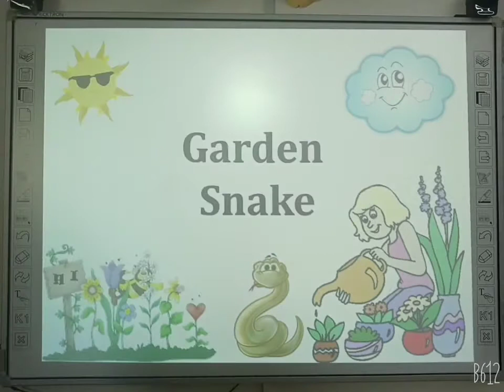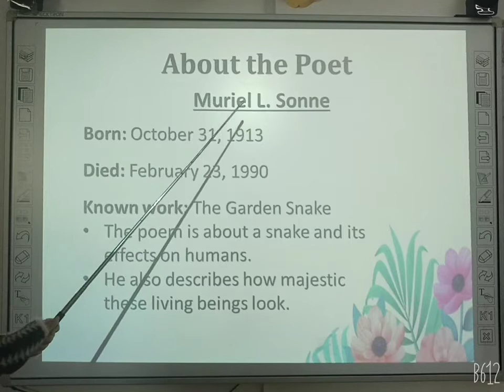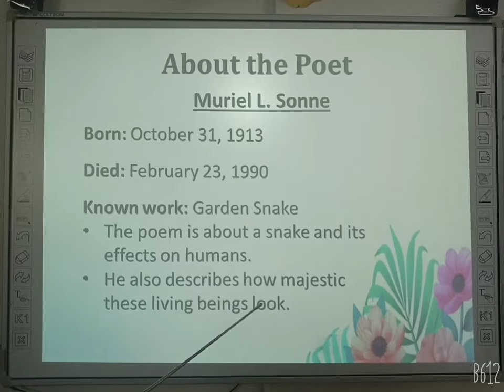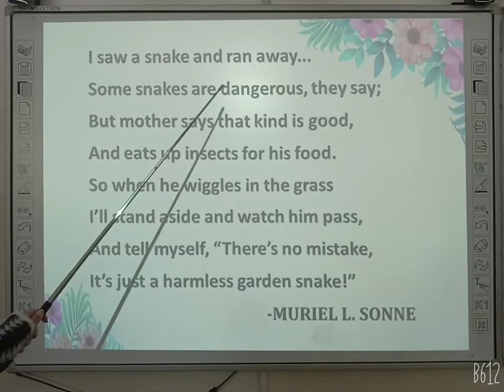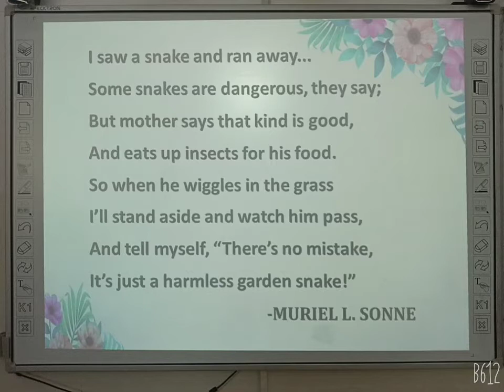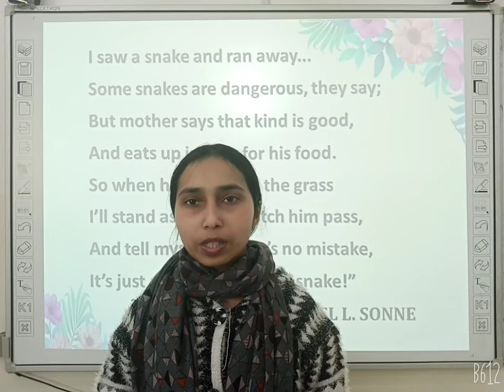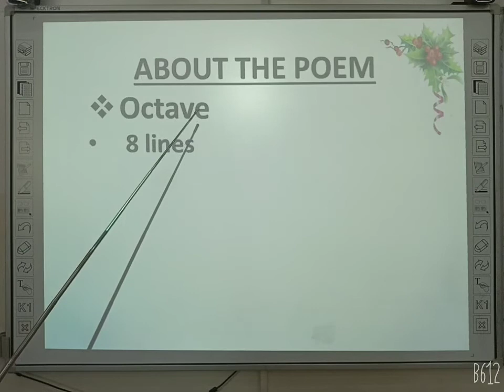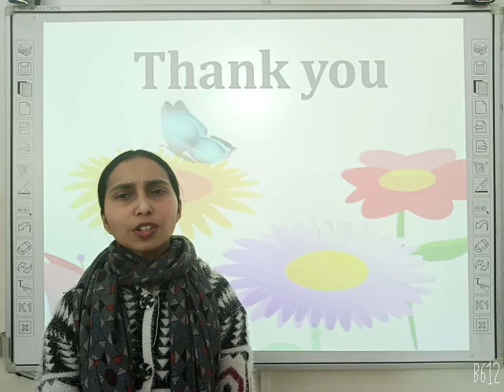9. Garden Snake (Poem)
Grade 7, ENGLISH NCERT